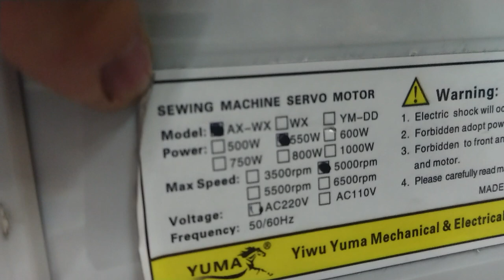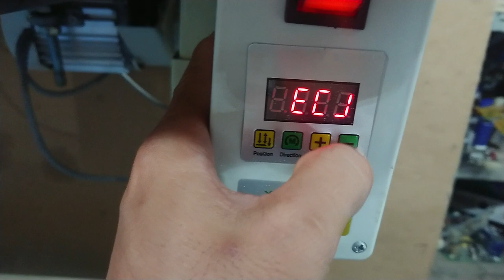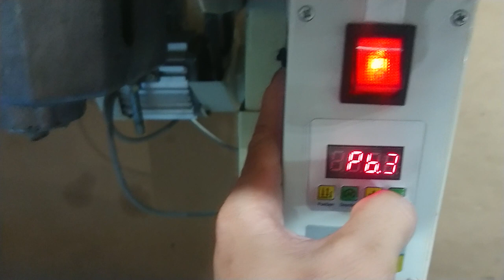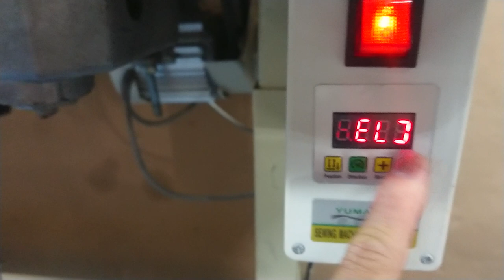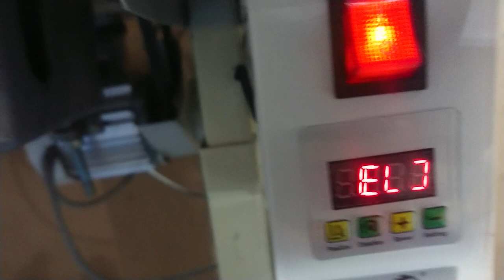Chỉnh tốc độ board servo bán tự động yuma ax-wx